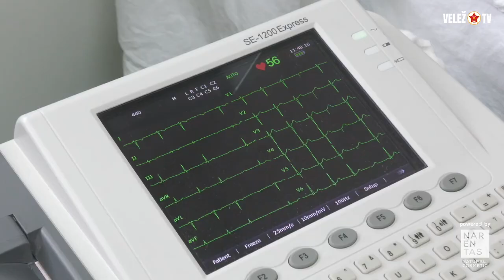Adnan Džafić novi igrač FK Velež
Fudbalski klub Velež Mostar obavještava sve svoje članove, navijače i prijatelje Kluba da je Adnan Džafić od danas službeno novi igrač našeg Kluba.

U prisustvu direktora FK Velež gospodina Sanjina Alagića, danas je u službenim prostorijama Kluba potpisan ugovor koji će ovog tridesettrogodišnjeg igrača ofanzivnog reda vezati za Rođene do kraja sezone 2023/24.

Adnan Džafić rođen je 10. maja 1990. godine u Visokom, Bosna i Hercegovina. Ponikao je u NK Bosna Visoko, da bi karijeru potom nastavio u češkom FK Čáslav, u kojem se zadržao ukupno tri sezone. Ipak, najduže se zadržao u tadašnjem FK MAS Táborsko, danas FK Silon, i to ukupno pet sezona u kojima je odigrao 136 utakmica uz postignutih 36 golova. Pored toga, nastupao je i za češke prvoligaše FK Mladá Boleslav i FK Fastav Zlin. Nakon uspješnih sezona u Češkoj, vraća se u BiH i to u FK Tuzla City. Među mostarske Crvene dolazi iz FK Sarajevo u kojem je upisao 28 utakmica.

Važno je napomenuti da je nastupao i za omladinsku U19 fudbalsku reprezentaciju Bosne i Hercegovine. Glasine su ga u jednom periodu dovodile u vezu i sa zagrebačkim Dinamom.

Našem novom Rođenom želimo puno sreće, zdravlja i zajedničkog uspjeha u narednom periodu.

Dobrodošao, Adnane!

Besplatno je.